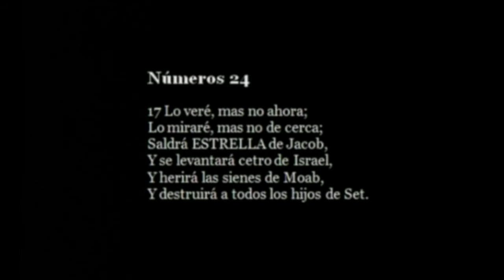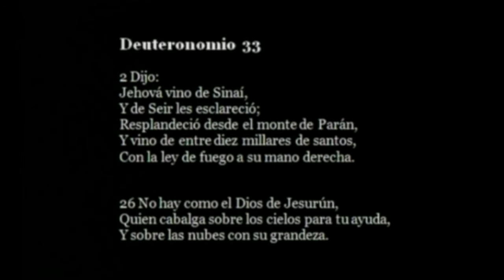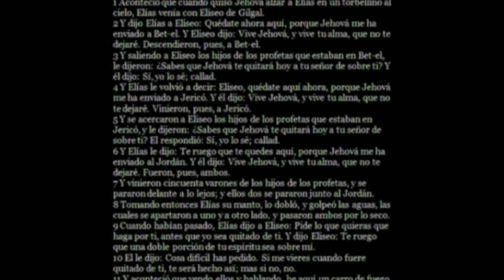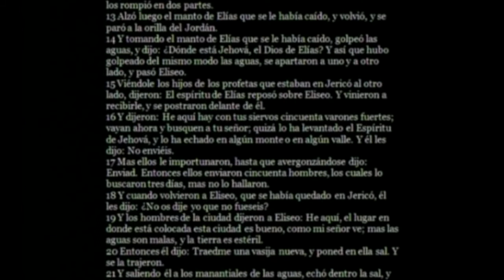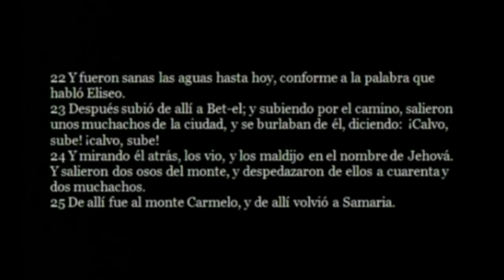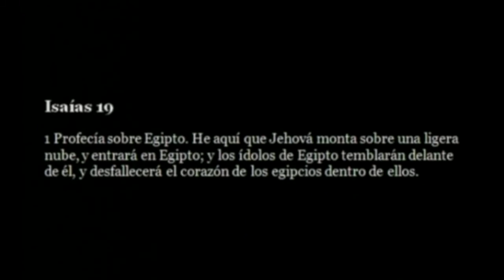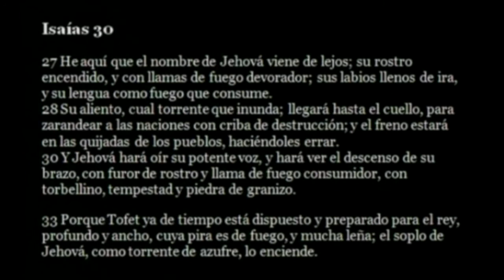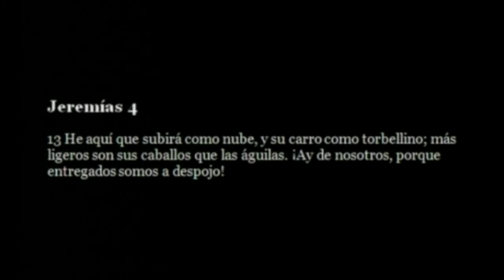La tecnología de Dios 2: Portales dimensionales